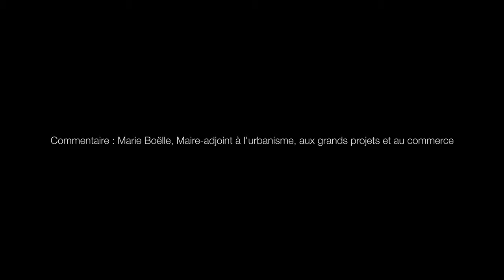Prix du ravalement : les lauréats 2019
Plusieurs chantiers de restauration de façades réalisés en 2019 ont été distingués par la Ville, à l’occasion de la remise des prix du 21 janvier dernier à l’hôtel de ville.